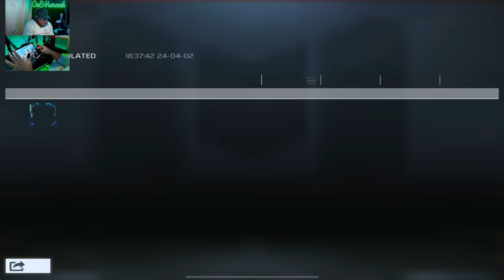Single Mistake made me die in BR and then my teammates are on 🔥 | COD Mobile BR Gameplay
丶Current Device - iPad Pro 11inch
丶Previous Device - Oneplus 9 Pro
丶Old Device - Redmi K20 Pro

Server : Asia
Graphics : High - Max (Dynamic)
Control : 4 Fingers - Gyroscope (Always On)